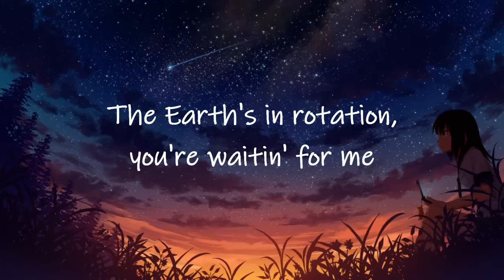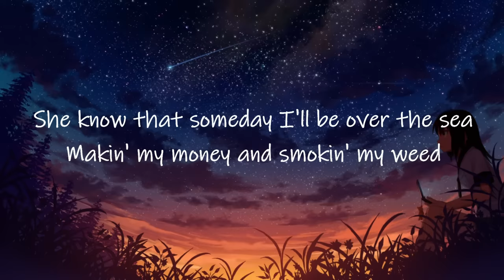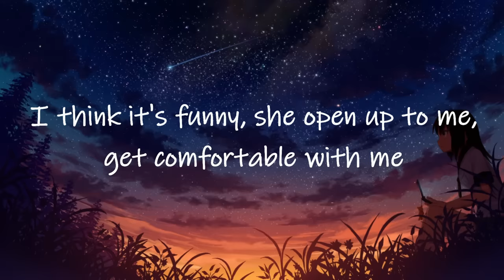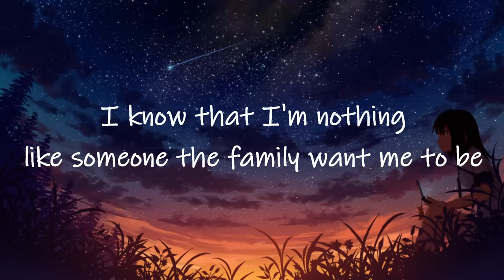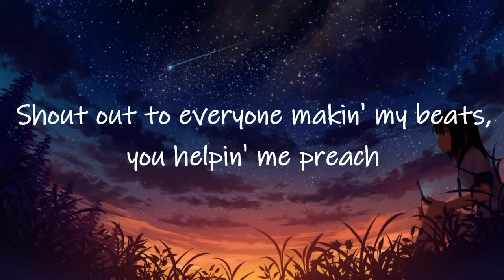Lil Peep - Star Shopping (Lyrics)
Lil Peep - Star Shopping (Lyrics) is a lyric video for the track ''Star Shopping'' by Lil Peep.

📷 Background used from: MyLiveWallpapers.com

Lyrics:
Wait right here
I'll be back in the mornin'
I know that I'm not that important to you
But to me, girl, you're so much more than gorgeous
So much more than perfect (yeah)
Right now I know that I'm not really worth it
If you give me time, I can work on it
Give me some time while I work on it
Losin' your patience, and, girl, I don't blame you
The Earth's in rotation, you're waitin' for me
Look at my face, when I fuck on your waist
'Cause we only have one conversation a week
That's why your friends always hatin' on me
Fuck 'em though, I did this all by myself
Matter fact, I ain't never ask no one for help
And that's why I don't pick up my phone when it rings
None of my exes is over Lil Peep
Nobody flexin' as much as I be
That's why she text me and tell me she love me
She know that someday I'll be over the sea
Makin' my money and smokin' my weed
I think it's funny, she open up to me, get comfortable with me
Once I got it comin', I love her, she love me
I know that I'm nothing like someone the family want me to be
If I find a way, would you walk it with me?
Look at my face while you talkin' to me
Can I get one conversation at least?
Shout out to everyone makin' my beats, you helpin' me preach
This music's the only thing keepin' the peace when I'm fallin' to pieces

Look at the sky tonight, all of the stars have a reason
A reason to shine, a reason like mine and I'm fallin' to pieces

Songwriter: Cabe Dixon II Brown / Gustav Elijah Ahr / Jose Luis Jr. Corrales